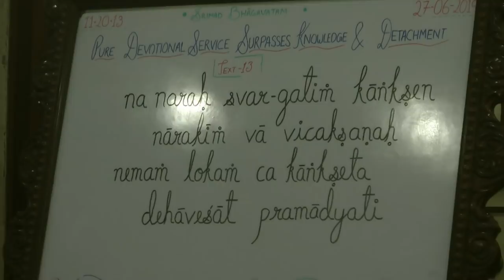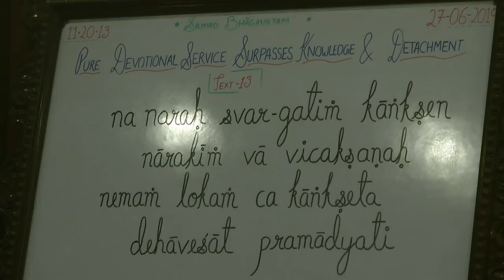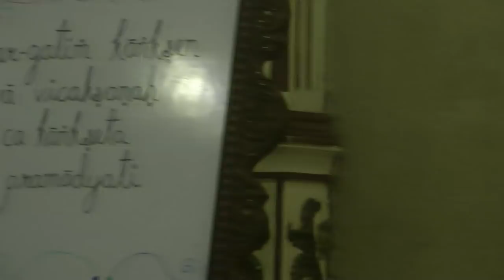Keshav Chandra Prabhu Lecture on Fortune Of Human Life at ISKCON Chowpatty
Srimad Bhagavatam Class 11.20.13 by Keshav Chandra Prabhu at ISKCON Chowpatty on 28th June 2019